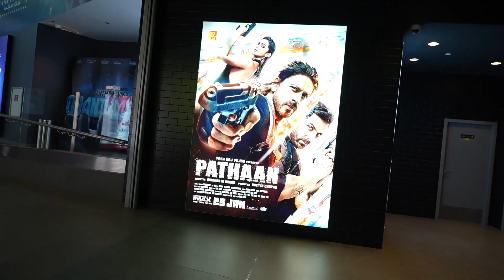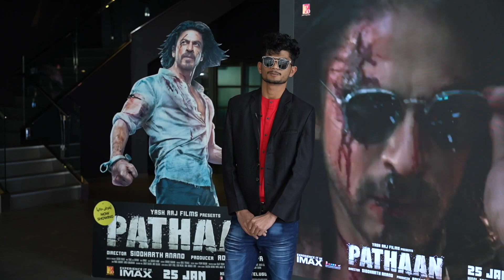World Star Holding | Pathaan SRK Contest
The World Star Holding team had a fun filled movie day at Star Cinemas for an exclusive screening of Pathaan. And like our signature style, a simple movie outing was nothing short of a celebration itself!

We had an SRK Style Competition at Star Cinemas in Al Ghurair Centre Dubai where our heroes showed off their moves, acting skills and much more! The competition was judged by Elvin from Yash Raj films and Nisha from Phars  Film along with our own Nishad sir. The winners were given cash prizes as well. Everyone including the judges, audience and the performers enjoyed to their max!

To know more about how the day went, watch this highlight video here!